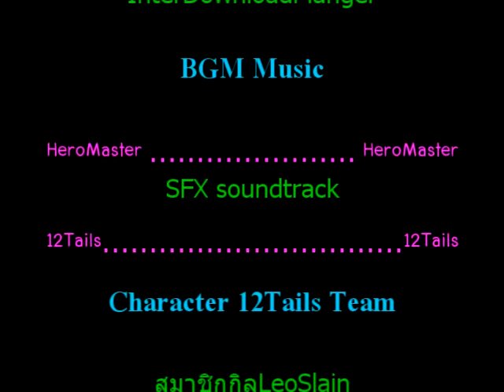12Tails[Leokung]Testแงะๆ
เห็นได้ข่าวว่าลัทธิอะตวย พูดแล้วจะทำได้+ของดีจริงรึ?
ผมชักเริ่มสงสัย ก็เลยลองทำแบบเปลี่ยนแนวดู ปรากฎว่า
อาจจะเป็นเพียงพูดยาวๆหลายประโยคเมื่ออยู่ต่อหน้าทุกคน ก็ว่าได้ ผมคิดว่านะ
มันอาจจะเป็นสูตรอะไรซักอย่างที่เพิ่มโอกาสการตีได้นะแงะ~ -0-
ปล. ลัทธิแงะๆไม่เกี่ยวหรอกนะงิ 'w'